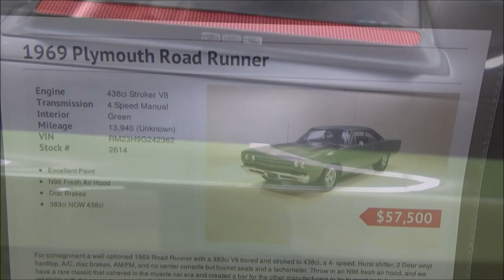BEEP BEEP 1969 Plymouth Road Runner 383 Dreamgoatinc Hotrods Customs and Classic Muscle Cars